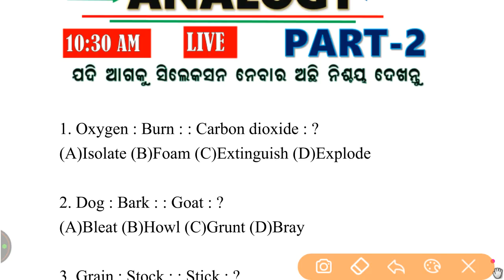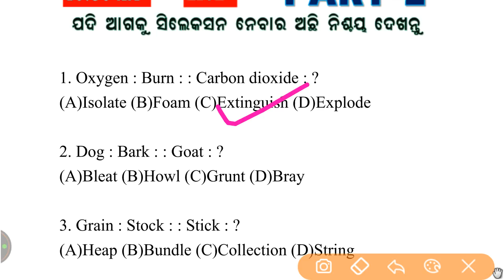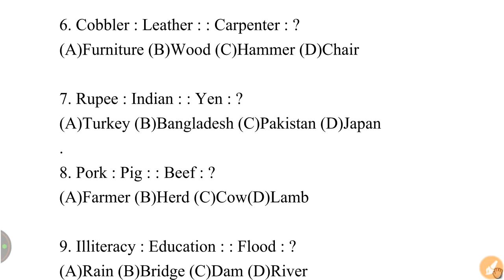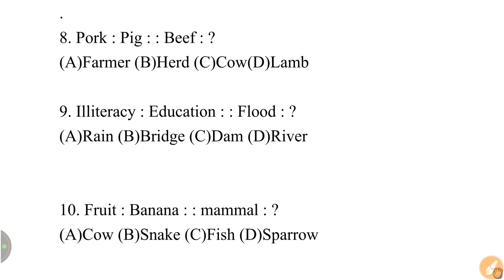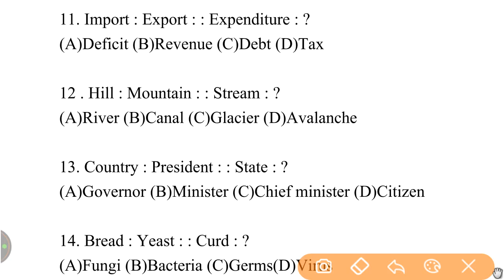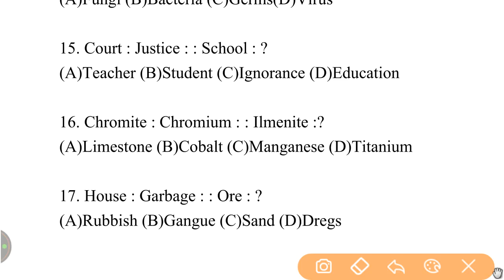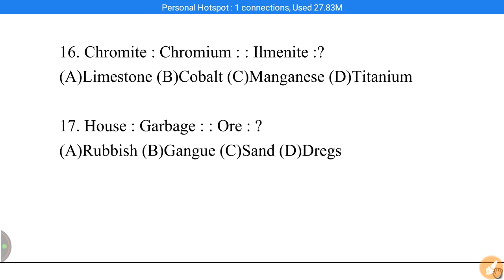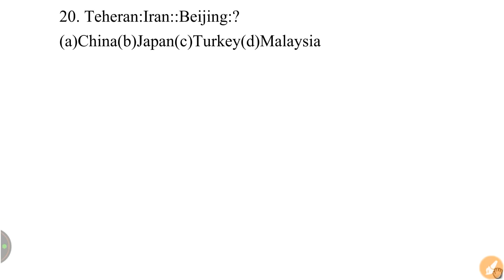Reasoning ANALOGY part -2 live Test NTPC, OSSSC. CHSL || Reasoning class odia || digital odisha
Dear Aspirant ,

 In my video i try to discuss Analogy part of reasoning i hope you like the video.